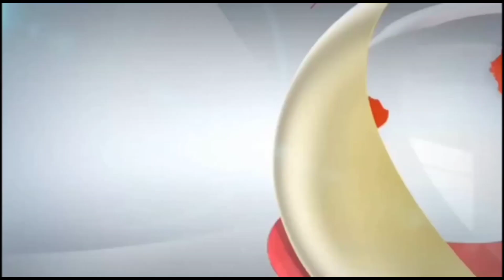खड्डा थाना क्षेत्र अंतर्गत गन्न लदी ट्रैक्टर ट्राली के पलट जाने से बाइक के साथ दो साइकिल हुए चकनाचूर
Khabarbhojpuri
रामपुर गोनहां के मुख्य चौराहे की घटना.